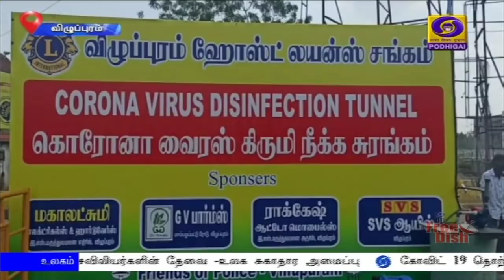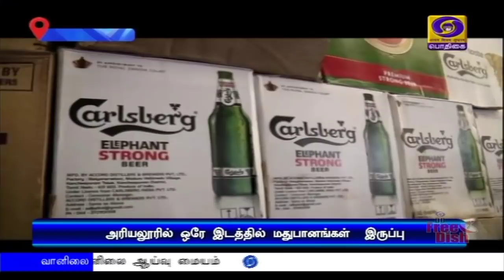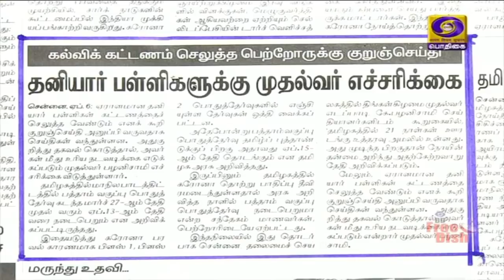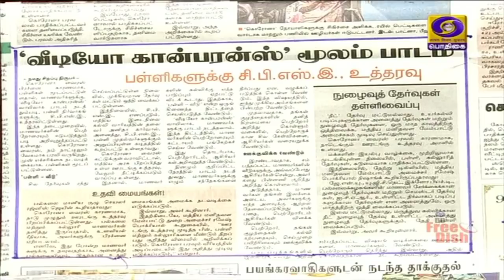பொதிகை காலை 8.00 மணி செய்திகள் [07.04.2020]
1)  அனைத்து மத்திய அமைச்சர்களும் மாநில மற்றும் மாவட்ட நிர்வாகத்துடன்  தொடர்பு கொண்டு கோவிட் - 19 தொற்றுக்கு எதிரான பணிகளை ஒருங்கிணைக்க வேண்டும்- பிரதமர் நரேந்திர  மோதி

2)  கொரோனா வைரஸ் தடுப்பு நிவாரணத்திற்காக குடியரசுத் தலைவர், ‍குடியரசுத் துணைத் தலைவர், பிரதமர் மற்றும் நாடாளுமன்ற உறுப்பினர்களின் சம்பளத்தில், முப்பது சதவீதம் பிடித்தம்-மத்திய அமைச்சரவை முடிவு.

3)  நாடுமுழுவதும் கோவிட் 19 தொற்றால் பாதிக்கப்பட்டோர் எண்ணிக்கை 4 ஆயிரத்து 281 ஆக அதிகரிப்பு.  319 பேர் குணமடைந்தனர்.

4)  உலகம் முழுவதும் கோவிட் 19 தொற்றால் உயிரிழந்தோர் எண்ணிக்கை 74 ஆயிரத்தை தாண்டியது.   பிரிட்டன்  பிரதமர் போரீஸ் ஜான்சன்  தீவிர சிகிச்சைப் பிரிவுக்கு மாற்றம்.